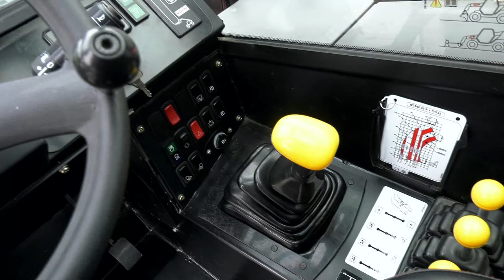Walkaround MXT 840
Discover the Walkaround of the new MXT 840